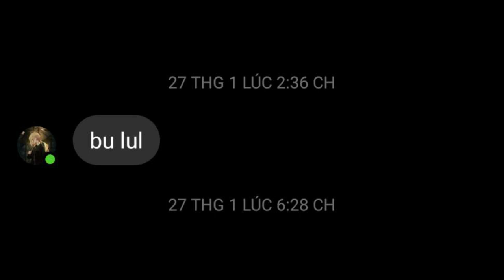Mặt tối của kẹo con